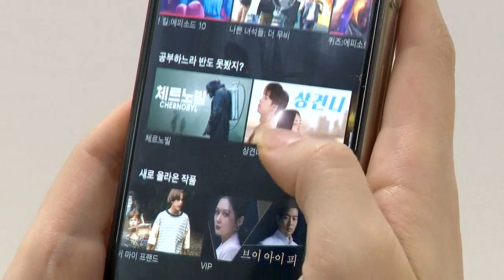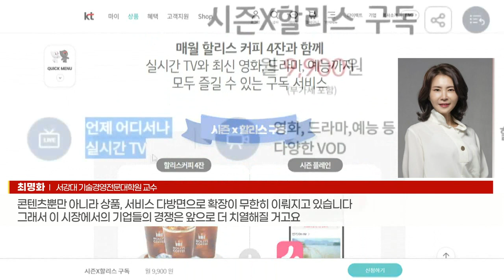통신·IT사, 100조 구독경제 시장 선점 ‘경쟁’ (20211019)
- KT·LG U+, 콘텐츠 구독 강화… 네이버·카카오도 속도
- 소비자 편의성↑·기업 현금 확보 용이 이점